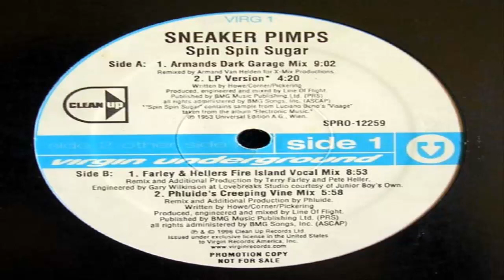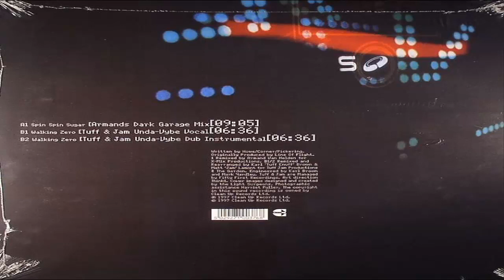Sneaker pimps — Spin spin sugar (subtitulada).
Álbum: Becoming X.